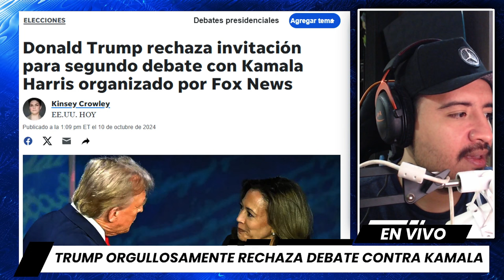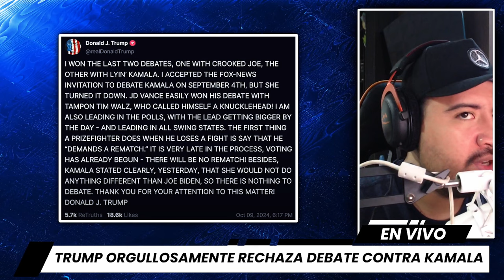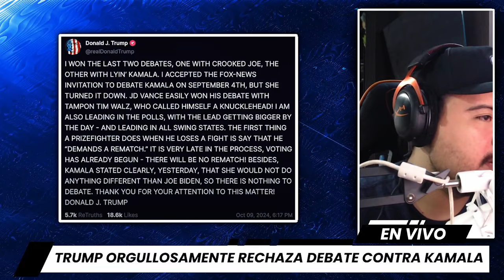Trump Orgullosamente RECHAZA DEBATE contra Kamala Harris en FOX NEWS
Después del primer cara a cara entre Donald Trump y Kamala Harris, el expresidente ha hecho una sorprendente jugada: declarar que no habrá un segundo debate. Trump, confiado como siempre, se presentó en Fox News para proclamar que había "ganado de manera rotunda", sugiriendo que un nuevo enfrentamiento no era necesario. Pero, ¿es esta seguridad auténtica o solo una estrategia más para evitar riesgos?

Trump, conocido por su estilo audaz, busca moldear la narrativa a su favor, estableciendo una "victoria" que las encuestas y reacciones del público no ven de la misma manera. Tras el primer debate, las opiniones estaban divididas; mientras algunos lo veían como el ganador, otros consideraban que Kamala había dominado la conversación. Esta historia de "victoria rotunda" es mucho más compleja de lo que parece a primera vista. ¿Qué pasará a continuación en esta contienda? ¡Descúbrelo en nuestro análisis!